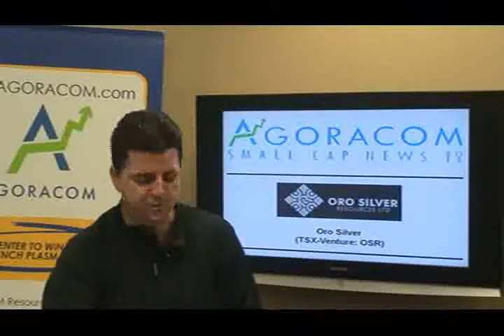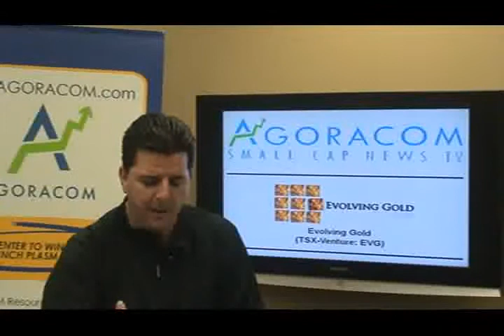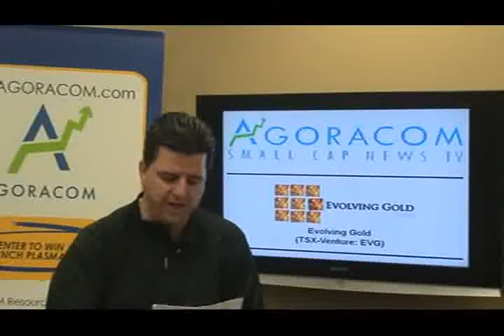AGORACOM Small-Cap Gold and Resources TV - January 15, 2010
Today's show features:

Oro Silver - TSX-V:OSR   $0.17,
Evolving Gold - TSX-V:EVG   $1.06